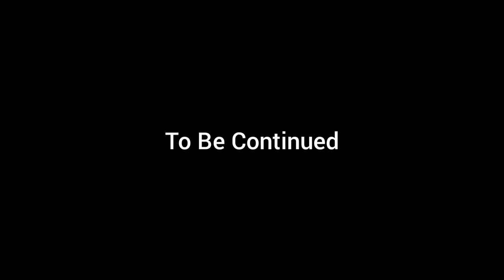Khát Vọng Vươn Tới Phần 2 (OST Vườn Đời) - Cao Mỹ Kim | Album Nhung Hoa Phượng - Tập 5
Hãy cùng chờ đón xem Tập 6 Của Album Nhung Hoa Phượng Vào Lúc 20h từ ngày 17/9/2023
Một bài hát Khát Vọng Vươn Tới 2 do của tác giả & nhạc sĩ Phạm Hữu Tâm và do hoa âm bản Lyrics Ý Vũ và do trình bày tiếng hát của ca sĩ nữ trẻ xinh đẹp đó là cao Mỹ Kim từ biểu diễn cho Ca Khúc này Quyền xin chân thành cảm ơn anh Phạm Hữu Tâm & Anh Ý Vũ đã cho phép quyền được sử dụng Bản MV Lyrics Này MV Lyrics OST Vườn Đời Ca Sĩ Cao Mỹ Kim Sẽ phát trên nền tảng mọi trực tuyến mọi lúc mọi nơi ở khắp nơi trên Việt Nam và ngay tại nhà Và hãy cùng chờ đón xem tiếp Ca Khúc Của Nhạc Phim Vườn Đời Là Phần Cuối của bài hát Mái Ấm Tuổi Thơ Ngay Tại Nhà
Anh Quyền Channel xin Chân Thành Cảm ơn công ty Tóc Đẹp Hoàng Hạ Vy Entertainment đã hợp tác cùng đồng hành với bài hát Khát Vọng Vươn Tới 2 OST Vườn Đời này thanks
Bài Hát : Khát Vọng Vươn Tới 2 (OST Vườn Đời)
Nhạc Sĩ : Phạm Hữu Tâm
Ca Sĩ : Cao Mỹ Kim
Hoa âm bản Lyrics : Ý Vũ
Giám Đốc Sản Xuất : Vũ Thị Bích Liên
Biên Kịch : Nguyễn Thị Mộng Thu
Điều Hành Sản Xuất : Nhung Candy
Đạo Diễn : Quốc Thịnh
Nhạc Phim Vườn Đời
Thể Loại : Nhạc Trẻ V-Pop
Lời Bài Hát Lyrics :
Đừng thở than khi đang phải gian khó
Ôi sao luôn còn đau khổ
Ôi sao luôn còn tăm tối mịt mờ
Dù thở than chê bai đời vẫn thế
Đâu ai ngăn được hung ác đâu ai xua được đi
Bóng đêm chập chùng khuất che
Hãy đem lại điều tốt hơn
Dk:
Thấp lên một ngọn lửa hồng
Cứ lay động một trái tim
Cứ cháy bổng thêm sáng ngời
Đời đẹp hơn nhờ khát vọng vươn tới
Đêm dần tan nhờ lửa cháy
Xin cho nhau niềm tin
Vững tâm đẩy lùi trái ngang
Mãi luôn trao về nhau
Niềm vui ngày mai sáng tươi